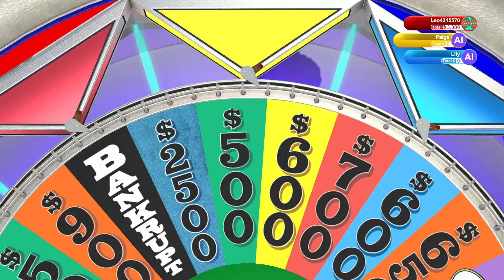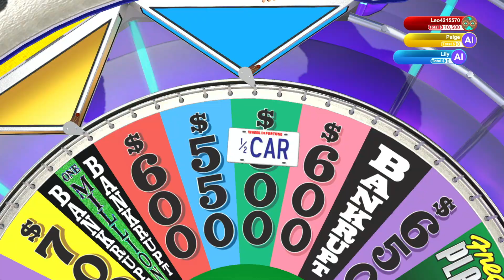Wheel Of Fortune XBOX One S05 E17